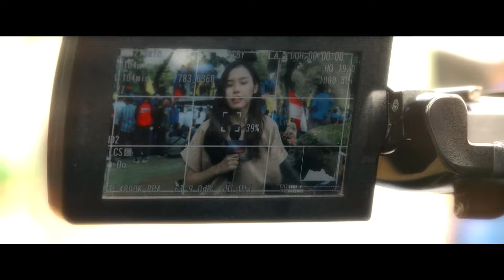Momen Penyerahan 2 Peti Jenazah yang Tewas di Kali Bekasi, ke Keluarga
JAKARTA, KOMPASTV - Kepolisian menyerahkan 2 jenazah ke pihak keluarga di RS Polri Kramat Jati, Jakarta Timur, Selasa (24/9/2024).

Korban merupakan dua dari tujuh jenazah yang ditemukan tewas di Kali Bekasi, Kota Bekasi, Jawa Barat.

"Kita antar jenazah ke rumah duka. Administrasi kita serahkan ke kasat reskrim, dan melanjutkan ke keluarga," kata Karumkit Bhayangkara TK.I Pusdokkes Polri, Brigjen Pol Prima Heru Yulihartono.

Lebih lanjut terkait 5 jenazah lainnya masih memerlukan penyesuaian data.

Baca Juga [FULL] Terkuak! Polisi Update Identitas 2 dari 7 Jenazah di Kali Bekasi di